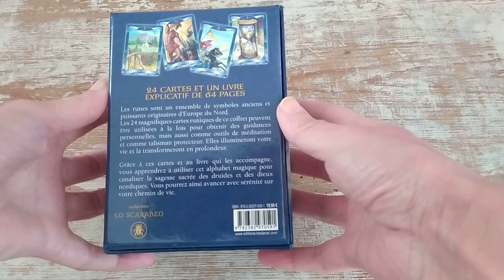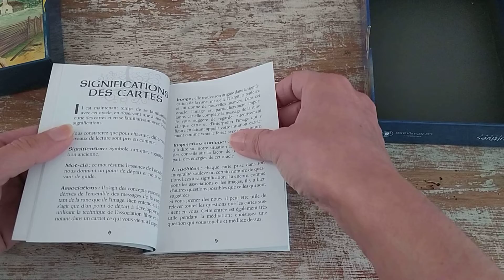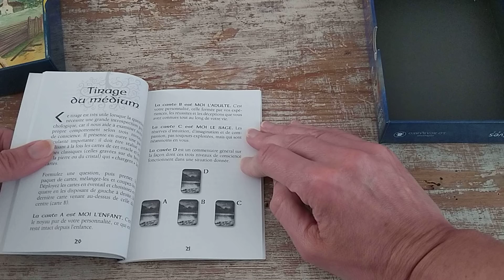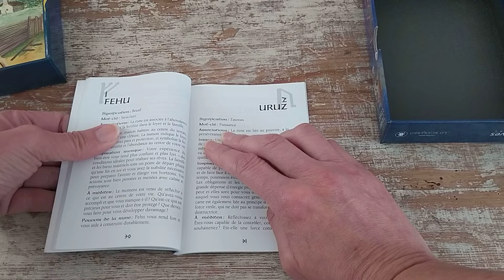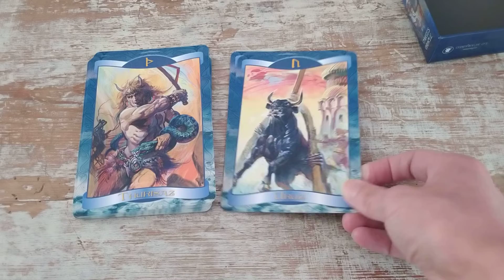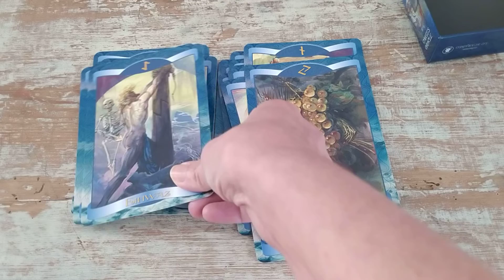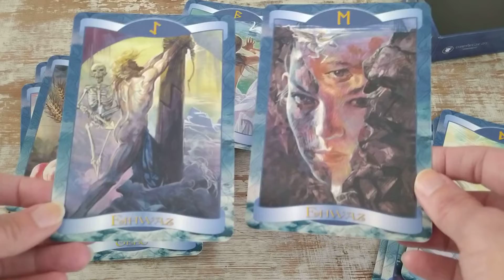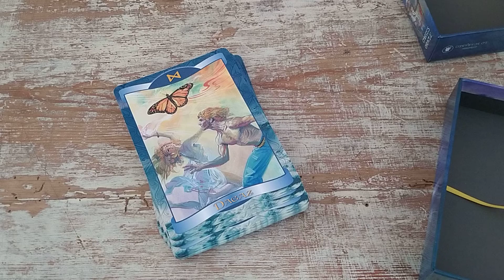Oracle des Runes de Céline Guillaume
Oracle des Runes Editions Intuitives
Prix: 19.50€